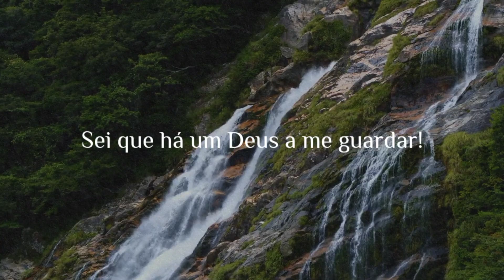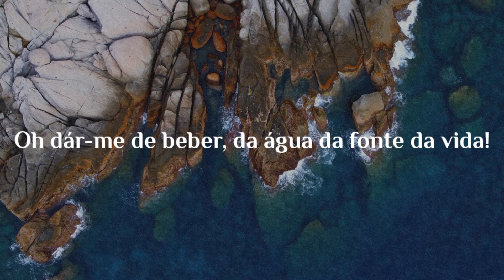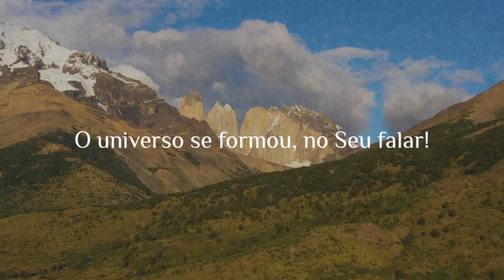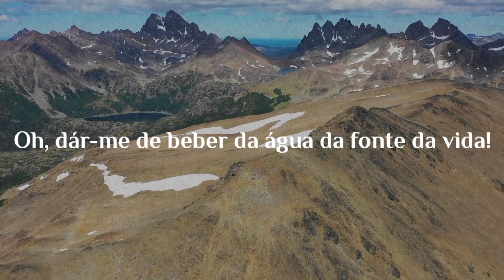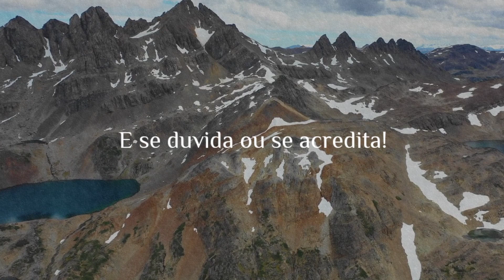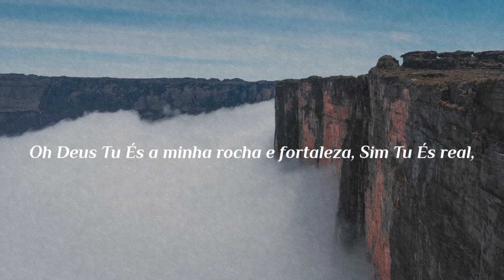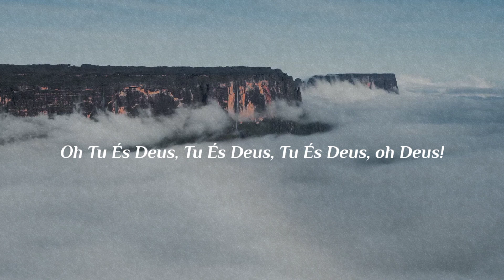Preto No Branco | Ninguém Explica Deus [Feat. Gabriela Rocha] | Com Letra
Em seguida use meu código para ganhar dinheiro!